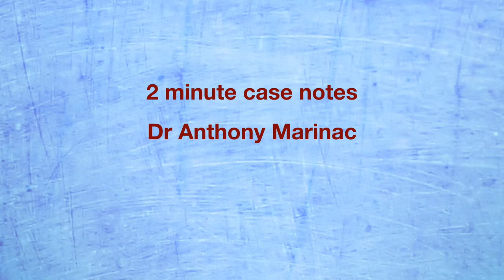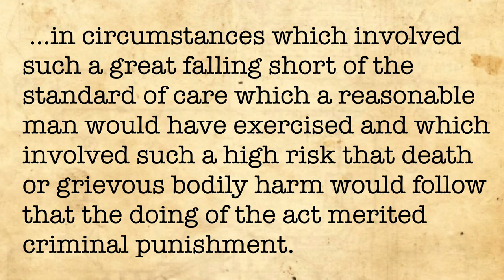Nydam v The Queen (Criminal negligence)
In this awful and tragic criminal law case, the Court established the standard required for criminal negligence.